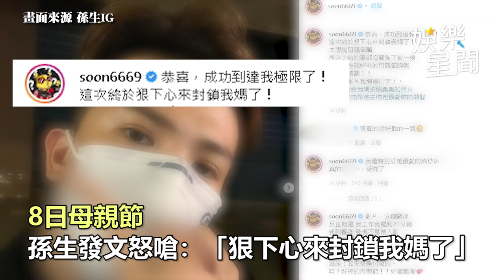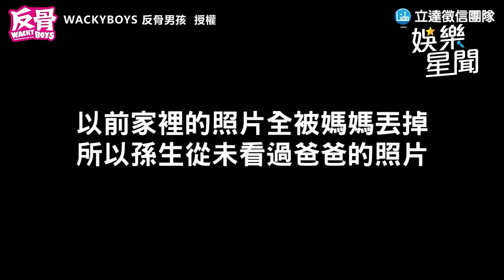孫生母親節和媽起衝突！狠下心封鎖切割 爆粗口：受夠了｜娛樂星聞